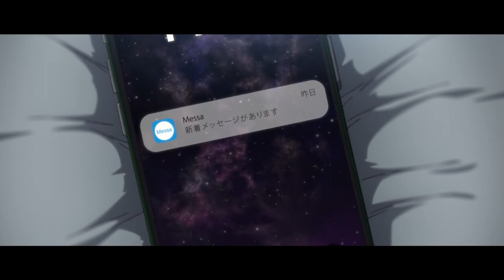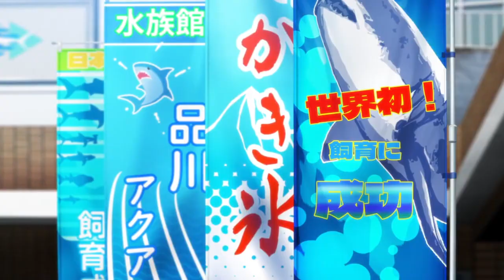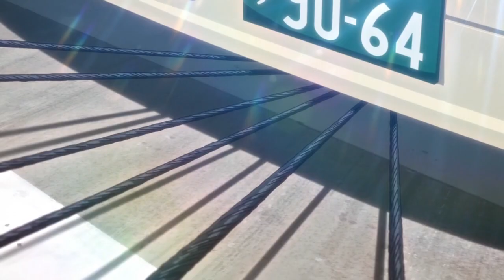Depressed Boy Starts a Bucket List of the Dead with The Hottest Girl in the World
Explore the storyline, dissect key moments, and delve into character insights in this detailed breakdown. From plot summaries to character analysis, we've got you covered with everything you need to know about ZOM 100. Join the discussion as we explore the depths of this captivating anime series. Whether you're a seasoned fan or a newcomer, this video promises to offer valuable insights and engaging discussions.

▪️  Audio Created with ElevenLabs | Create High Quality Narration Below!

🔹 Chapters
00:23 Episodes 1-4
3:40 Episodes 5-8

♨️ Anime Name
Zom 100